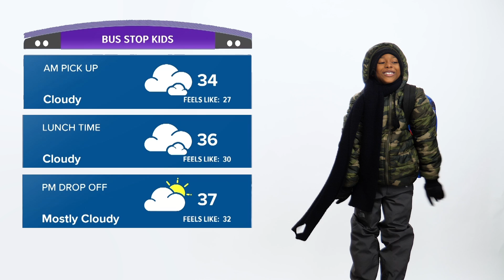BUS STOP KIDS: BRENTTON - 20°